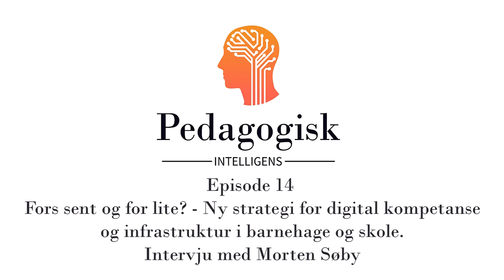Episode 14 - For sent og for lite? Ny strategi for digital kompetanse i barnehage og skole.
Nylig har Kunnskapsdepartementet kommet med ny digitaliseringsstrategi - Strategi for digital kompetanse og infrastruktur i barnehage og skole. I den forbindelse har vi i podcasten Pedagogisk intelligens intervjuet Morten Søby om strategien. Han har lang fartstid i utdanningssektoren, hvor han har arbeidet mye med digitaliseringsproblematikk.

Morten har nylig gått av med pensjon, og uttaler seg derfor som selvstendig konsulent. Han trekker fram både positive og negative sider i strategien i denne podcastepisoden.